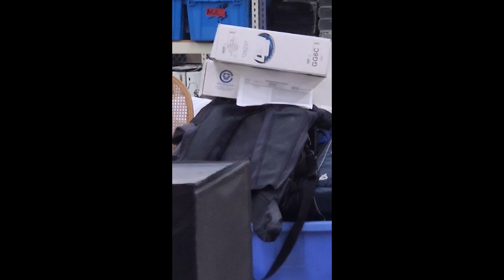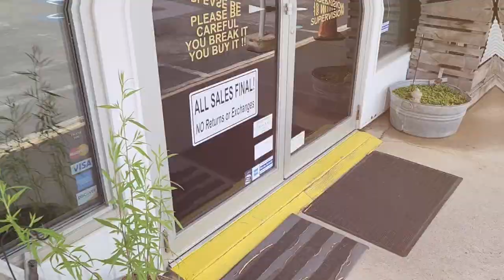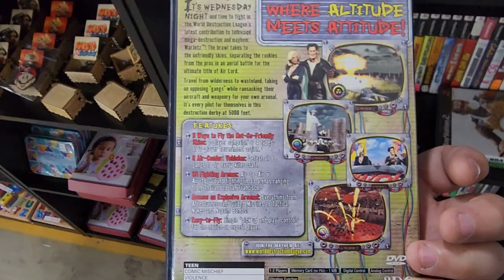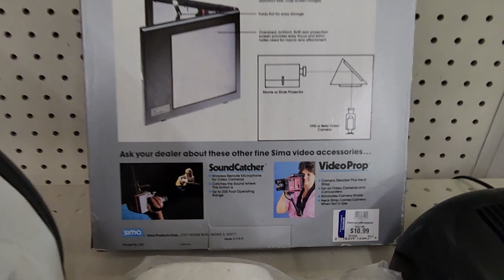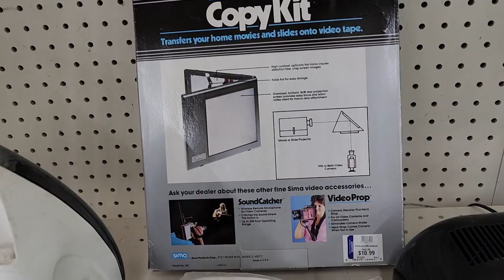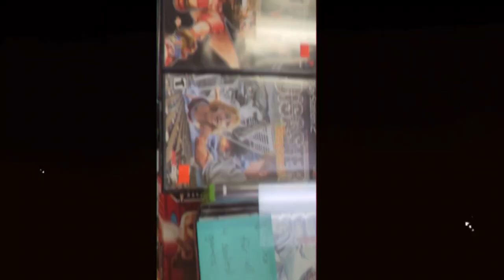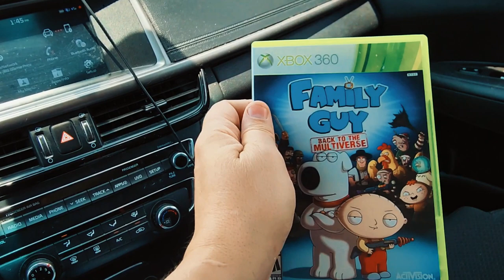I Learned Something!